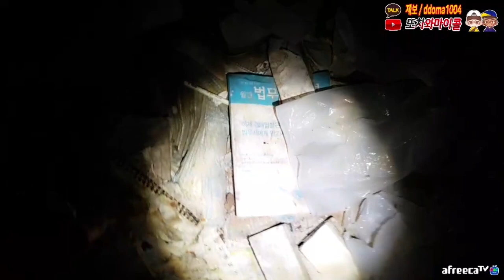제보자의 사연 많은 생생한 증언 / A lot of true stories from informer who visited haunted house [ENG SUB]